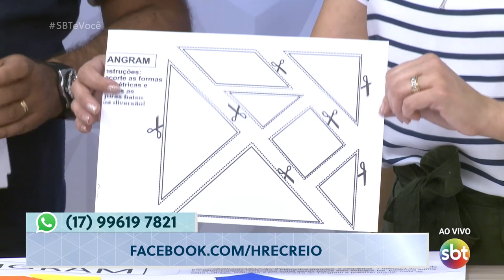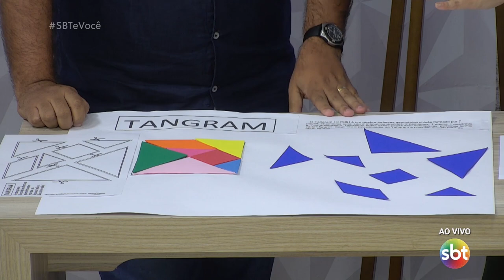Tangram: quebra-cabeça diferente